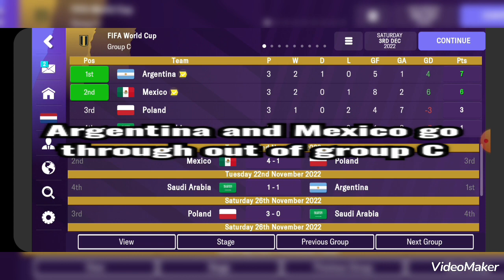Football Manager Mobile 2023 | Difficult World Cup! | Try to win the World Cup with... | Part 1